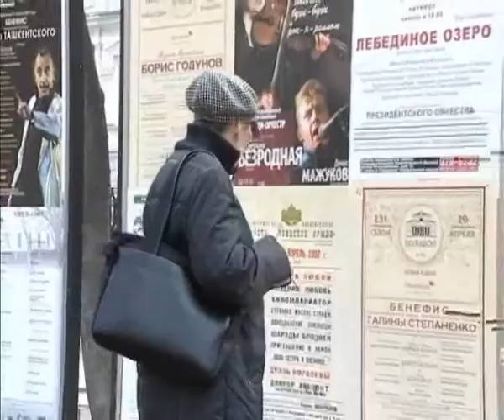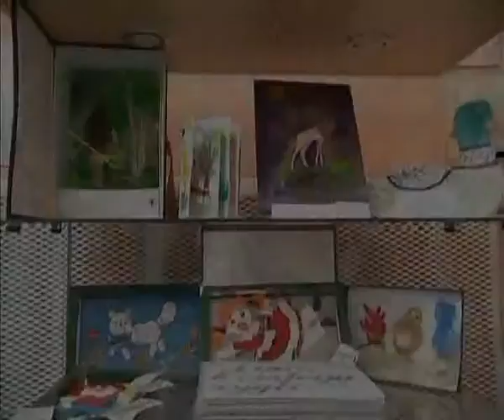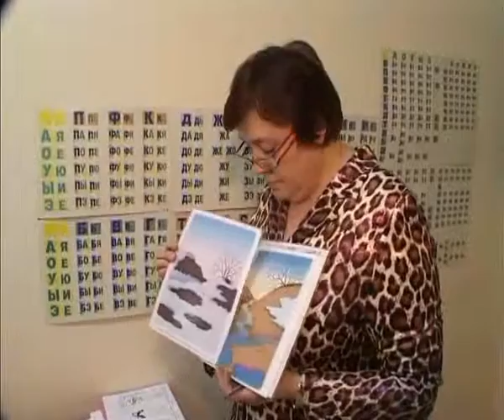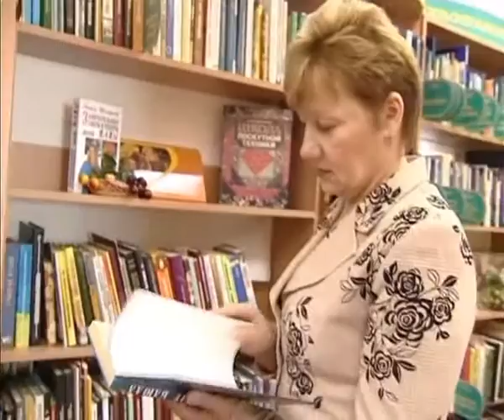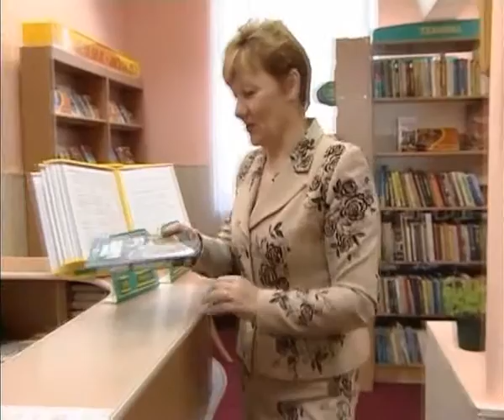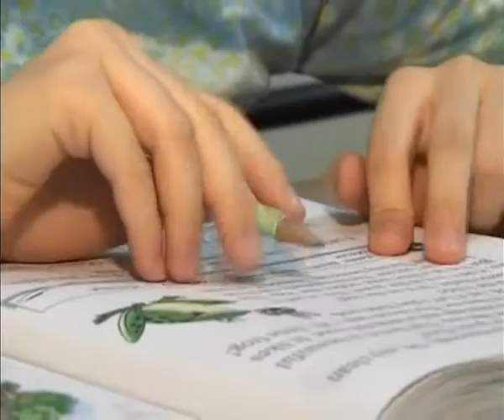[1-4] Библиотеки семейного чтения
За последние годы российские библиотеки совершили огромный рывок в расширении сферы и повышении качества предоставляемых услуг. 48 московских публичных библиотек являются библиотеками семейного чтения — центрами семейного чтения и досуга,  культуры и образования. Это тот полностью бесплатный социальный институт, который доступен всем членам семьи, с учетом интересов каждого.

Неоценим вклад библиотек семейного чтения в эстетическое воспитание и работу с детьми. Здесь готовы оказать помощь в решении правовых и психологических проблем, подсказать, как наладить отношения в семье, преодолеть непонимание между детьми и родителями.

Сегодня библиотеки как наиболее массовые из всех учреждений культуры предоставляют населению бесплатный доступ к информации и знаниям, организуют интеллектуальный досуг, чем способствуют повышению качества жизни.